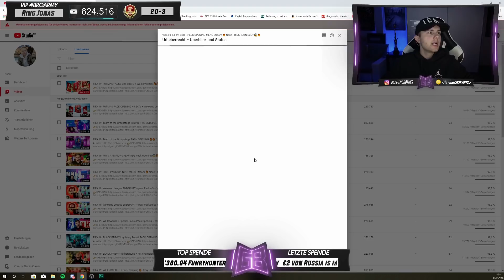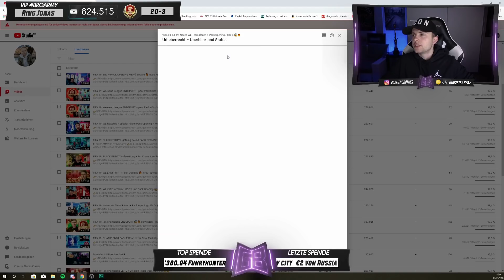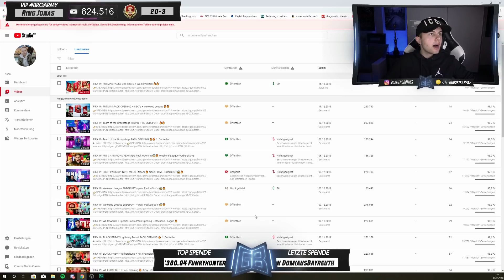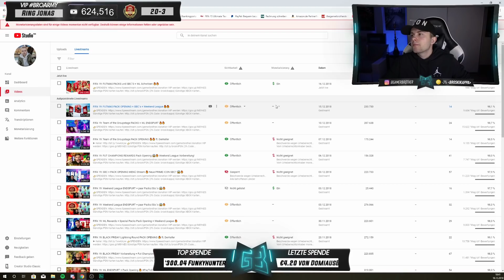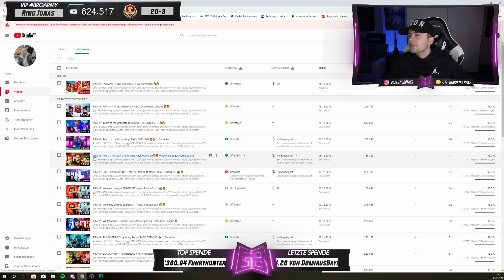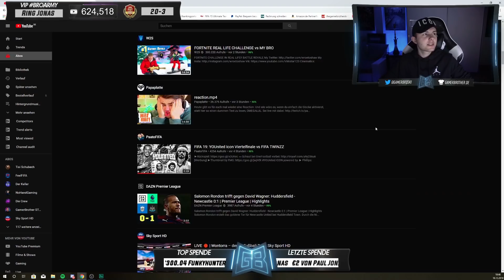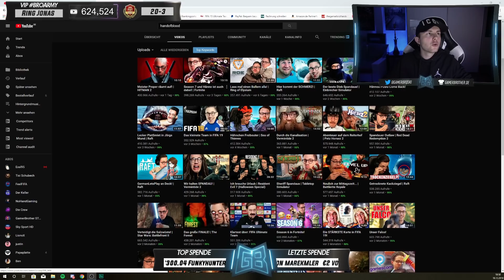Kommt MESSI ins TOTY ? 😱 AKTUELLE YouTube PROBLEME 😡 FIFA 19 GamerBrother STREAM HIGHLIGHTS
👉 GamerBrother:
VGO:
Günstige PSN Karten kaufen (3% Code: broskikappa)
Günstige XBOX Karten kaufen (3% Code: broskikappa)